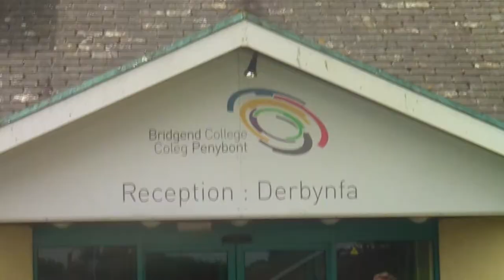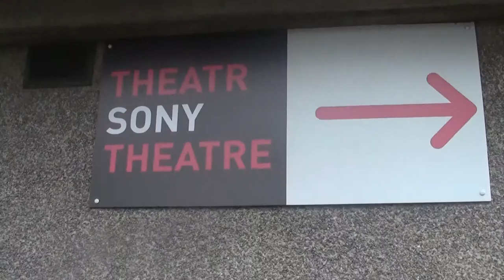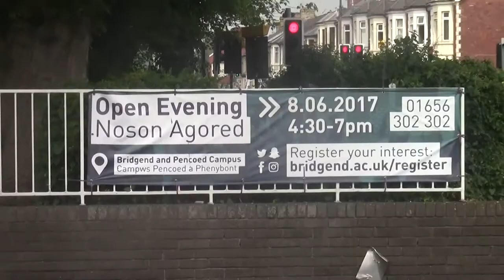Educational Parallels: Lifestyle - Ellis Hickey Documentary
An Ellis Hickey Production